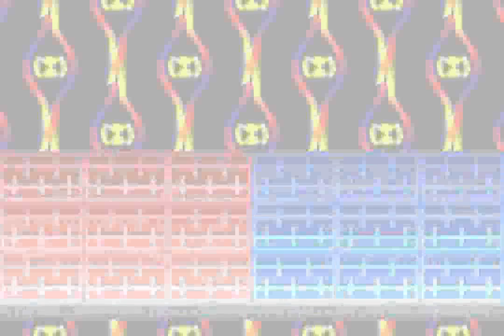Mega Man Battle Network (GBA) - Part 10: ColorMan